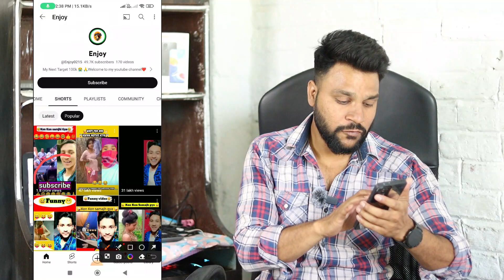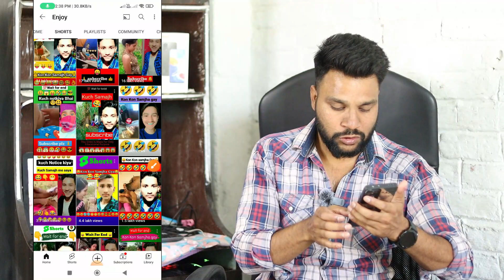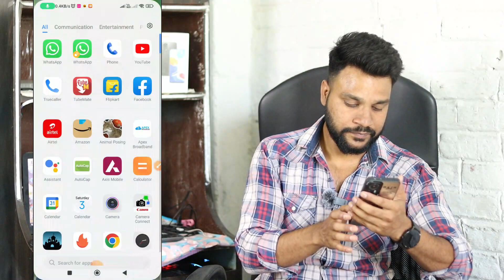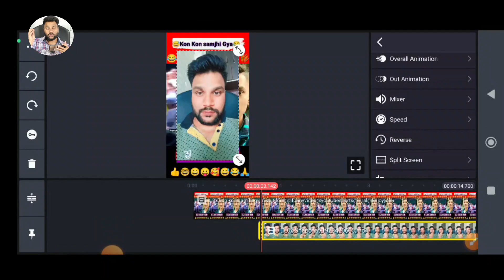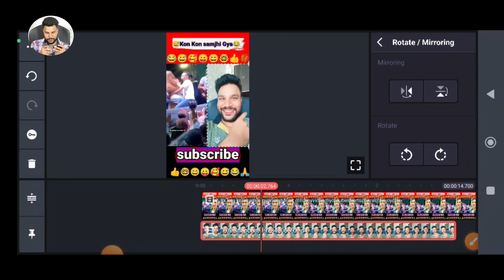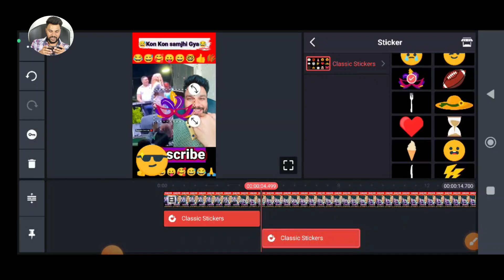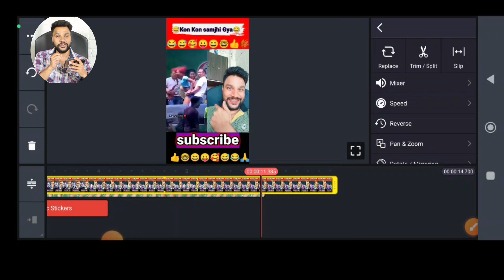Reaction Short Video Kaise Banaye | how to make reaction videos | how to reaction video editing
reaction
reaction short video kaise banaye | short reaction video kaise banaye | how to make reaction video

reaction short video kaise banaye | short reaction video kaise banaye | reaction video kaise banaye

 • reaction short video bina face dikhaye reaction short video kaise banaye

reaction short video
short video reaction
how to make reaction short video
how to create reaction videos on youtube
reaction video editing
reaction short video editing
how to make reaction shorts
how to edit reaction video
reaction videos
how to reaction video editing
face reaction video kaise banaen
react video kaise banate hain
reaction video edit kaise kare
reaction short video kaise edit kare
how to make youtube shorts reaction video
short video kaise banate hain
youtube short reaction video
how to make reaction videos on youtube shorts
short reaction video kaise banaen
short video reaction kaise banaen
how to make reaction videos without copyright
reaction channel monetization
video reaction kaise banaye
how to reaction video
duet video kaise banaye
how to create reaction short video
reaction channel
reaction ke liye video kahan se download karen
how to make reaction short
how to make a reaction video on youtube
how to make reaction video with one phone
ek mobile se reaction video kaise banaye
how to record reaction videos